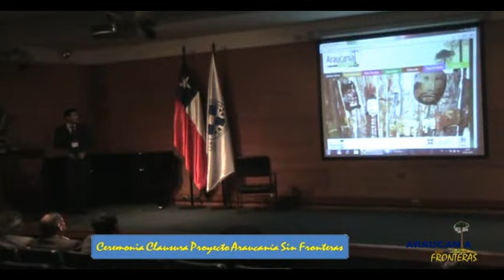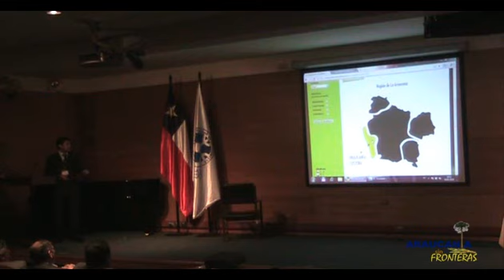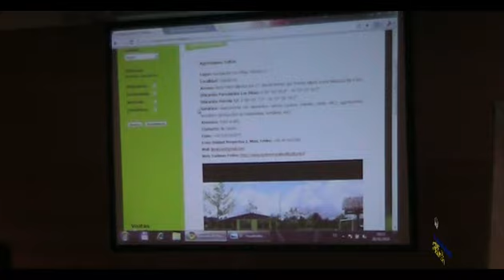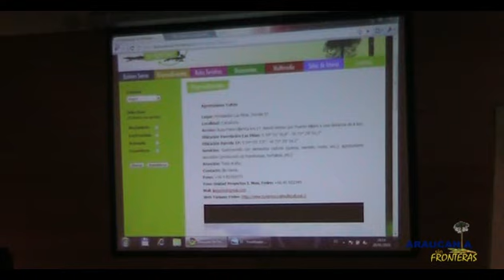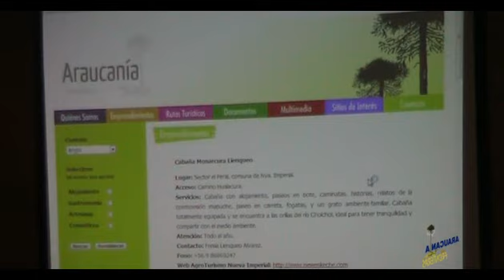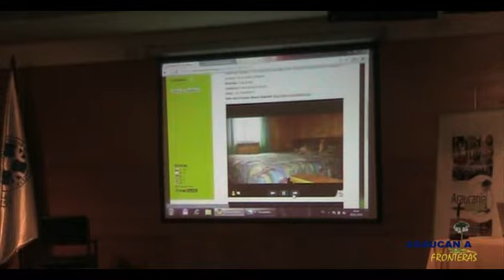Ceremonia Clausura Araucanía Sin Fronteras 6/7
El equipo de estudiantes de pregrado de la Universidad de La Frontera "ARAUCANÍA SIN FRONTERAS" (ASF), es un proyecto FDI para la difusión del Turismo Mapuche y el Agroturismo de La Araucanía, Chile.
Siendo 28 de Mayo de 2010, realizamos nuestra ceremonia de clausura de proyecto en dependencias del Auditorio Selva Saavedra de la Universidad de La Frontera, donde expusimos en poco más de una hora, las distintas actividades y alcances de nuestro proyecto, lanzamos nuestra web, presenciamos una obra de teatro mapuche a cargo del Programa Rüpü de la UFRO y pudimos además, degustar de una muestra gastronómica mapuche a cargo de la emprendedora de la comuna de Saavedra, Sra. Norma Huentén.

Agradecemos la asistencia a la ceremonia de clausura de nuestro proyecto FDI Araucanía Sin Fronteras. A las autoridades universitarias presentes, académicos, a entidades gubernamentales representadas, a nuestros compañeros, amigos, y especialmente a los emprendedores que pudimos conocer en el transcurso de nuestro trabajo y que pudieron compartir de esta experiencia junto a nosotros.

Gabriela Aliquintui Vera - ICII
Felipe Boldt Aubel - ICII
Alexis Caniuleo Arias - ICII
Marcelo Catrileo Rojas - ICII
David Gutiérrez Morales - IC
Ariel Saavedra Aniñir - ICII